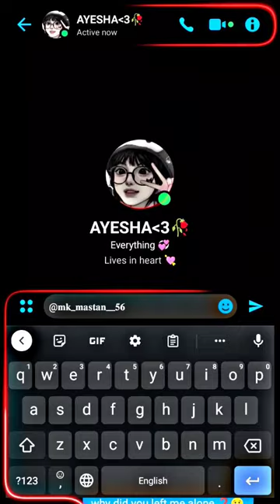hamari adhuri kahani 🥀 || slowed+rewerb || chatting lyrics status